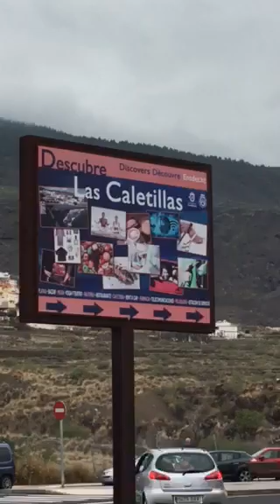Local town Tenerife Spain 3/12/17